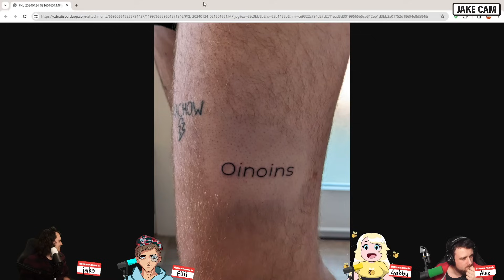WorstPremadeEver Live! #848 - Baldurs Gate 3